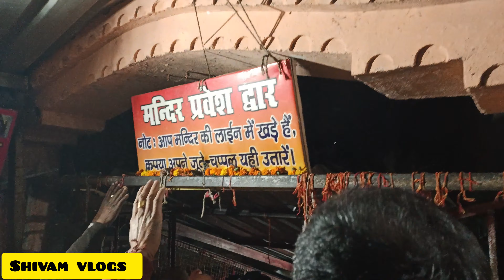delhi to neelkanth part 2